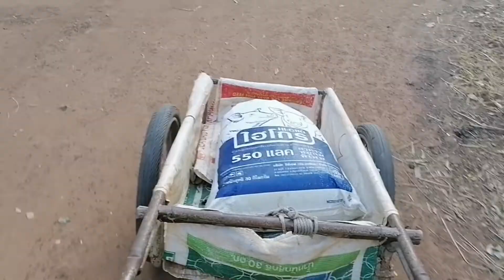ใน​ 1​ มื้อ​ วัวกินอะไรบ้าง?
มาให้อาหารวัวกันจ้า